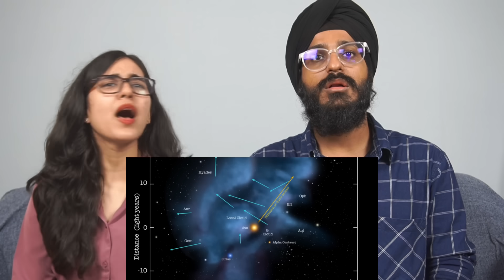Indians React to the Scale of the Universe! Indians Watch Universe Is Way Bigger Than You Think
Indians React to the Scale of the Universe!
In this video, two Indian friends react to the viral documentary “How the Universe Is Way Bigger Than You Think” for the first time. Their shocked reactions reveal just how mind-blowing the size of the universe really is. 🌌

Watch till the end for their honest response and realization of how unbelievably small we are in the grand scheme of the cosmos!

Hey everyone! We’ve got an epic reaction for you—don’t miss it!